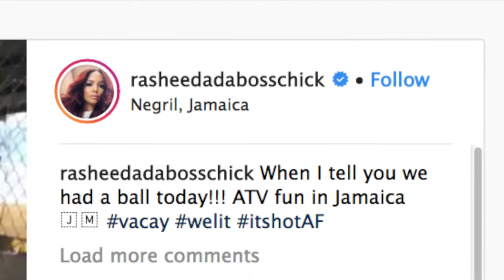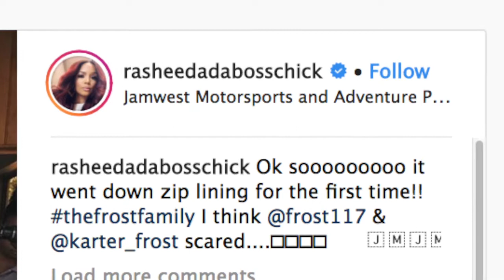Rasheeda Frost And Kandi Burruss Are Living It Up In Jamaica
Rasheeda Frost and Kandi Burruss are living their best lives in Jamaica these days. They took their families, and they’re now enjoying a fun vacay after a year of hard work.